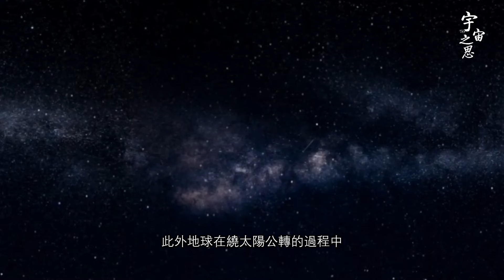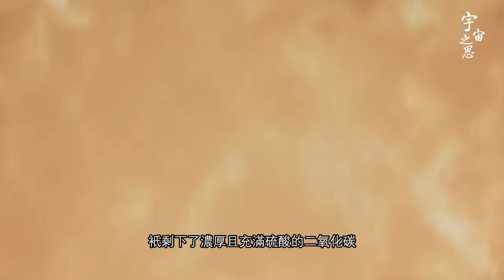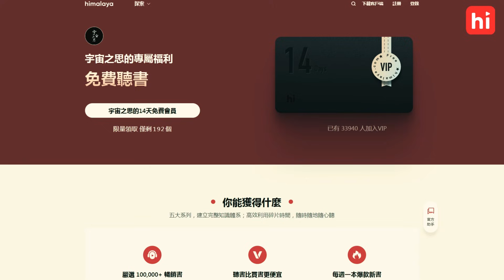地球上的水用了40億年 到底變多了還是變少了？ [多音軌]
Has the amount of water on Earth increased or decreased over 4 billion years?

😃限量領取Himalaya 14天免費試聽的兩種方式：
1.  沒有下載過App的，點擊鏈接直接兌換：